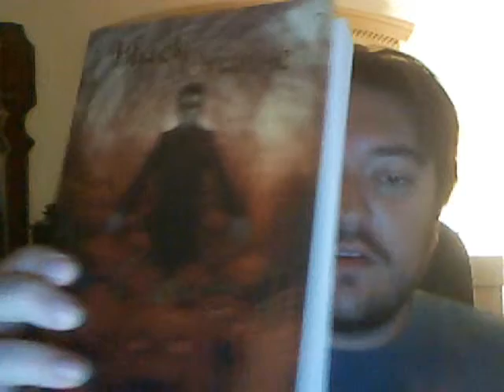Benjamin Kane Ethridge on Bad Moon Books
Bram Stoker Award-winning author Benjamin Kane Ethridge (BLACK AND ORANGE, BOTTLED ABYSS, NIGHTMARE BALLADS) endorses Bad Moon Books and their Kickstarter campaign.